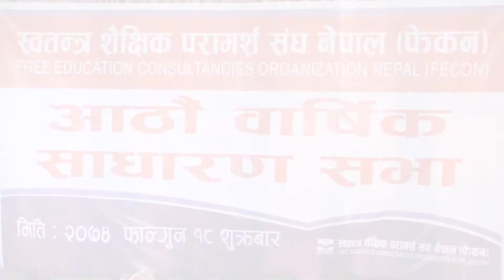FECON ELECTION NEWS 2018